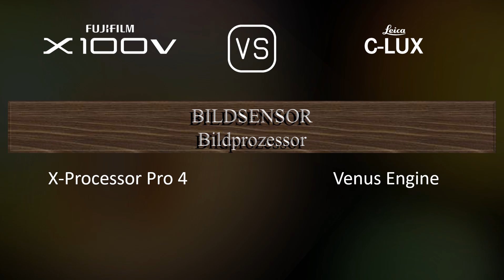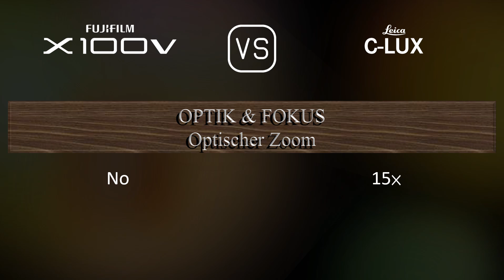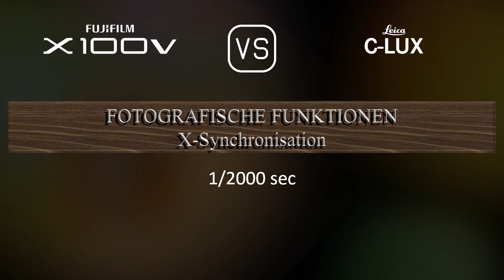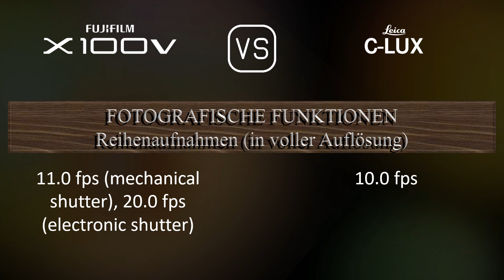Fujifilm X100V vs. Leica C-LUX: Ein Vergleich der technischen Daten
Dieses Video gibt einen Überblick über die Fujifilm X100V und die Leica C-LUX in einem parallelen Technikdatenvergleich (comparison of specifications). Vielen Dank fürs Zuschauen.

00:25 EINFÜHRUNG
00:33 KAMERAGEHÄUSE
00:40 BILDSENSOR
01:01 BILD
01:16 OPTIK & FOKUS
01:55 BILDSCHIRM
02:13 SUCHER
02:27 FOTOGRAFISCHE FUNKTIONEN
03:20 VIDEOGRAFISCHE FUNKTIONEN
03:35 SPEICHERUNG
03:38 KONNEKTIVITÄT
04:03 ALLGEMEINE ANGABEN
04:21 SONSTIGE FUNKTIONEN